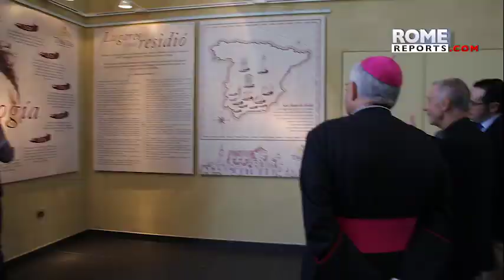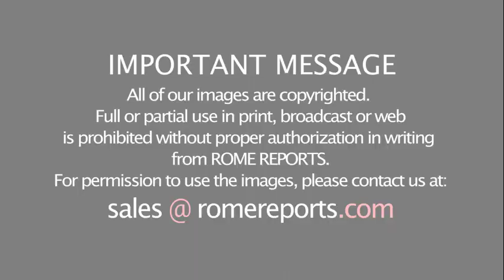Cardinal Ladaria inaugurates the jubilee year of St. John of Ávila